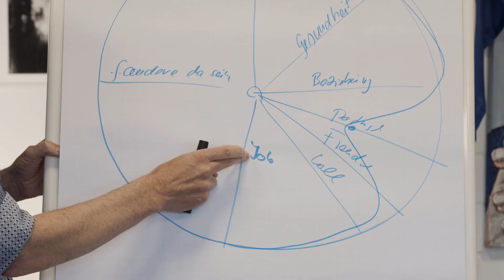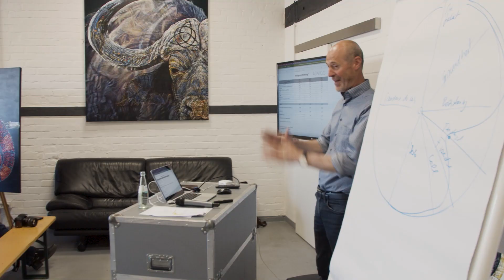Netzwerkabend Aachen-Nord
Nach langer Coronapause fand am 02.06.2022 der erste Netzwerkabend in Aachen-Nord statt. Auf dem „At the Park“-Gelände an der Jülicher Straße kamen interessierte Startups, Gründungsinteressierte sowie Unternehmer*innenaus Aachen-Nord im Atelier von Sarah Linke zusammen, um sich durch einen Vortrag von Markus Winkler über die verschiedenen Methoden eines innovativen Managements zu informieren. Nach dem Vortrag bot sich bei schönstem Sonnenschein, chilliger Musik und kühlen Getränken die Möglichkeit zum Austausch und Netzwerken, was von den Teilnehmern*innen erfolgreich genutzt wurde. Aachen-Nord soll zu einem Ökosystem für Startups, Wirtschaft und Wissenschaft werden. Hier soll ein Zukunftsstandort entstehen, bei dem neben innovativen Technologien und Digitalisierung auch Nachhaltigkeit und soziales Engagement eine übergeordnete Rollen spielen. Ziel ist es diese Entwicklung gemeinsam mit den Akteuren und Unternehmen vor Ort voranzutreiben. Ein Instrument sind dabei die Netzwerkabende in Aachen-Nord. Der nächste Netzwerkabend wird voraussichtlich im September stattfinden. Interesse? Wenden Sie sich gerne an usnere Standortmanagerin Kartin Futterlieb